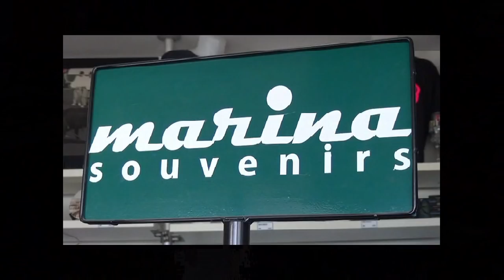Uma Canadiana na Terceira